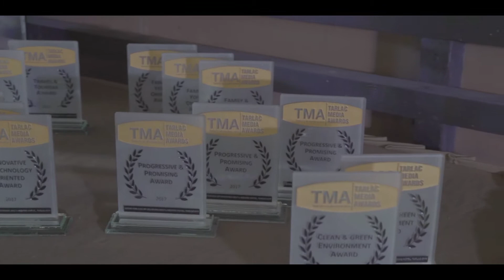Tarlac Media Awards 1